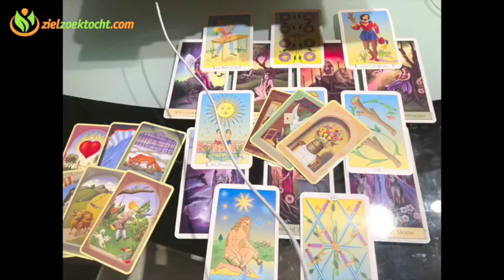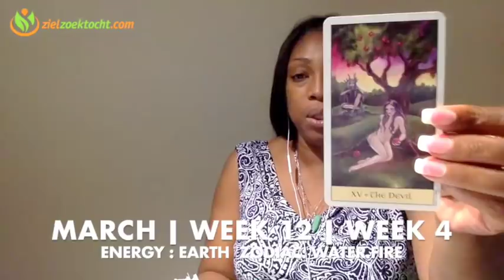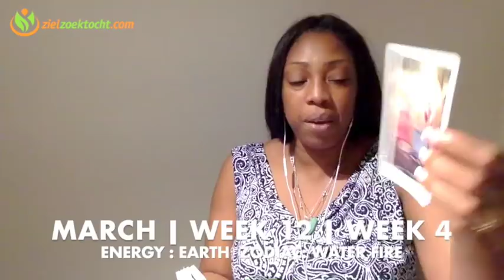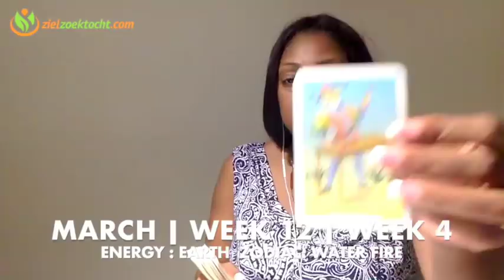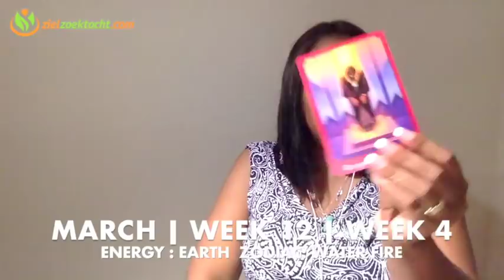SCORPIO Weekly Psychic Reading | Tarot Horoscope | Week 12 |19 - 25 MARCH